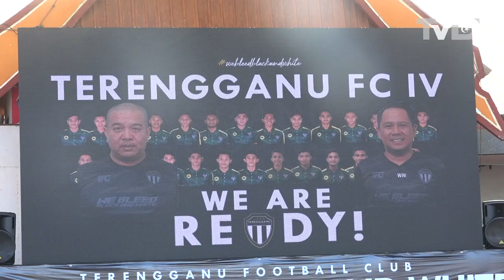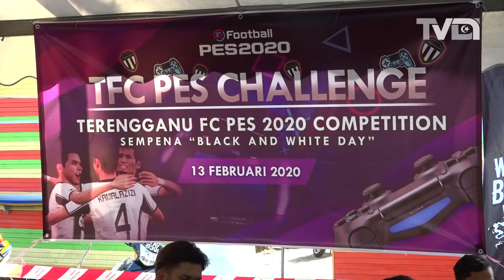30,000 Tiket Dikeluarkan, TFC Mahu Peminat Pecah Rekod Kehadiran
30,000 tiket diumumkan Terengganu Football Club (Terengganu FC) bagi perlawanan pertama Liga Super 2020 Terengganu menentang Perak FA pada 29 Februari ini.